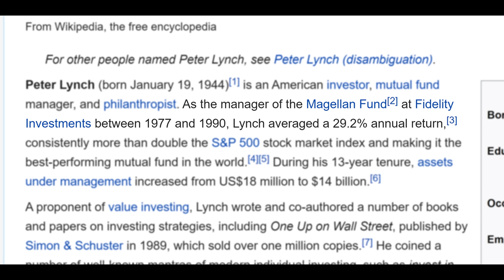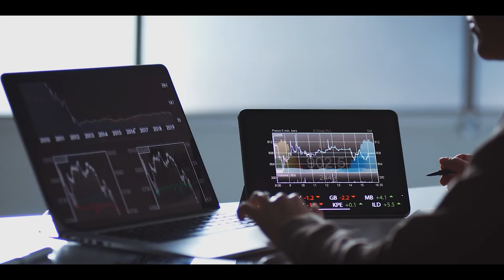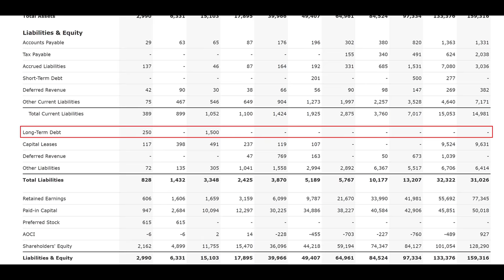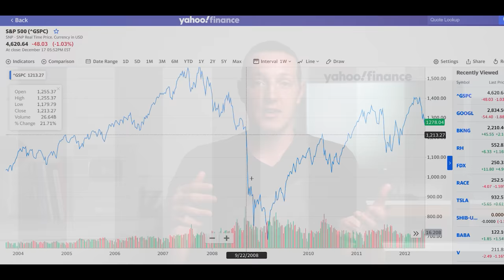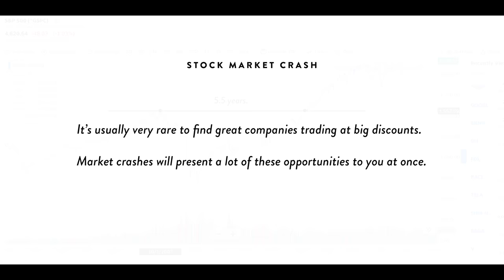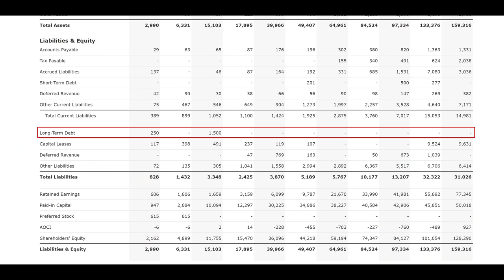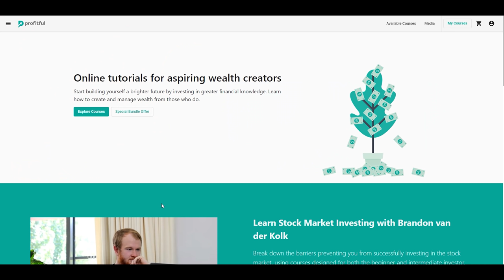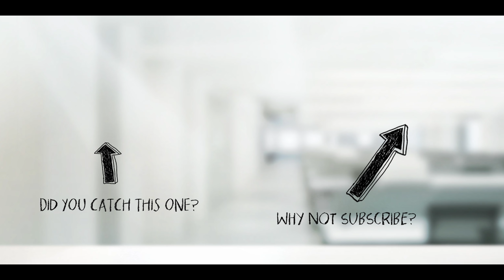Peter Lynch's Tips to Prepare for a Stock Market Crash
Peter Lynch isn't one to predict a stock market crash. But there's no doubt he the market is currently hot, and his timeless investing advice can give stock market investors an edge if we were to hit a recession in 2022. So in this video we're looking at some tips from Peter Lynch from 1994 that could help us in 2022 if we were to experience a crash.

★ ★  PROFITFUL  ★ ★